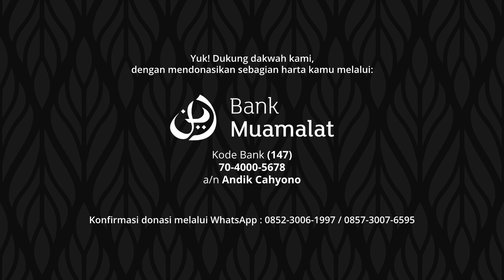Klasifikasi & Faidah Tauhid - Ustadz Hermawan, Lc., M.Pd. | Khudz Aqidatak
Kajian ini merupakan Kajian Rutin Setiap Sabtu Malam Ahad Kedua, Ba'da Maghrib di Masjid Al-Ashr, Jombang. Mengkaji Kitab Khudz Aqidatak Minal Qur'an wa Sunnah Ash-Shahihah karya Syaikh Muhammad bin Jamil Zainu yang disampaikan Ustadz Hermawan, Lc., M.Pd.

Yuk! Dukung dakwah kami, dengan mendonasikan sebagian harta kamu melalui:

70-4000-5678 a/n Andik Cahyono